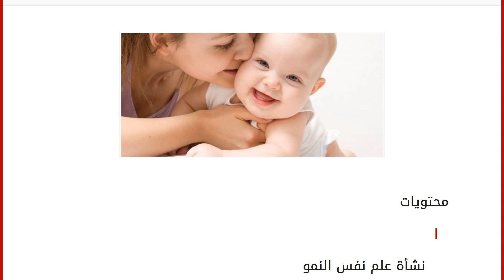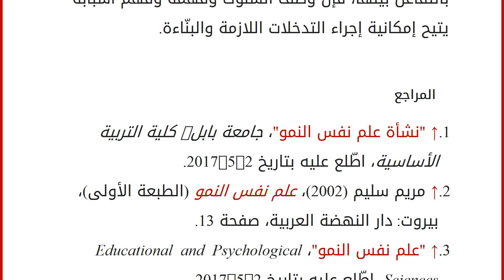ما هو علم نفس النمو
محتويات
١ نشأة علم نفس النمو
٢ تعريف علم نفس النمو
٣ أهمية علم نفس النمو
٤ أهداف علم نفس النمو
٤.١ الكشف عن التغيرات السلوكية ووصفها
٤.٢ تفسير السلوك
٤.٣ إجراء التدخلات المناسبة للسلوك ٥ المراجع نشأة علم نفس النمو
على مر العصور ألقى أصحاب الفلسفات القديمة وعلم النفس الضوء على عمليّة النمو ومراحل تكوينها وتطوّرها، فذكرت الكتب القديمة اهتمام الفلاسفة المصريين بوضع تصوّر بسيط لحياة الجنين في بطن أمه، والتطوّرات النمائيّة التي تطرأ عليه منذ الإخصاب وحتى الولادة، بالإضافة إلى اهتمام كلٍّ من الحضارتين اليونانيّة والإغريقية بذلك، فتحدث أفلاطون عن التكاثر الإنسانيّ وأُسس ومبادئ النمو التي يمرّ بها الطفل في مختلف مراحله العمريّة، وذكر أرسطو ضرورة تقديم الرعاية والاهتمام بالعمليّة النمائيّة للطفل، وتأكيد الدور المهم للأسرة في عمليّة التنشئة الاجتماعيّة.